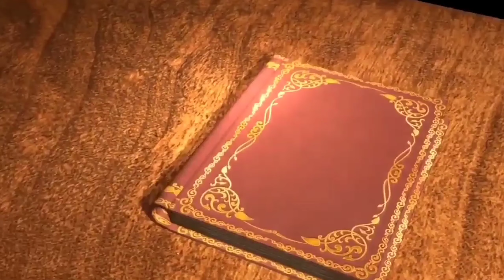Seviyan upma | Kache aam ka sharbat | morning to evening routine | morning cleaning routine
This is my 2nd vlog. In this vlog I'll share my morning to evening routine. Sharing a healthy breakfast recipe with yummy drinks. A beautiful gossip of my daughter with her Papa. I hope you all enjoy.